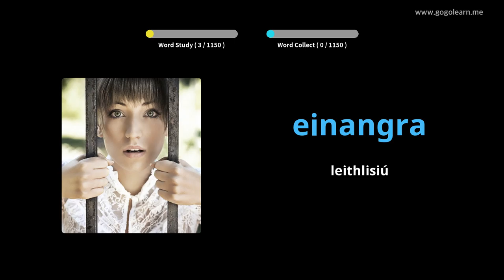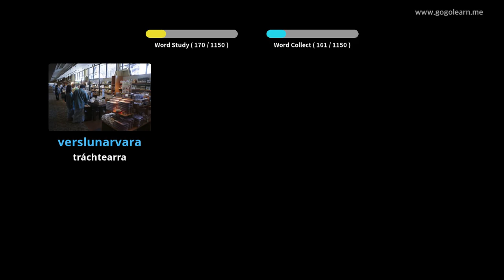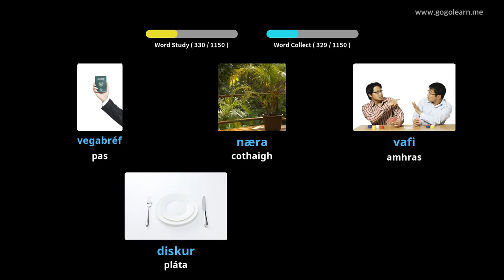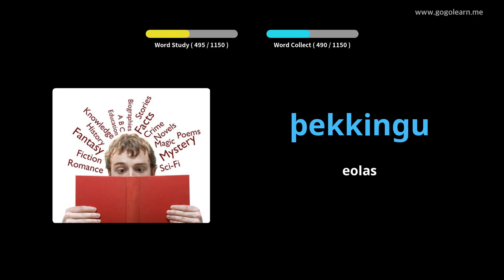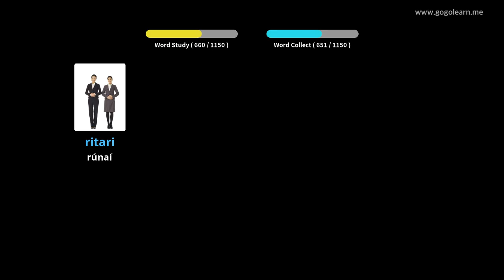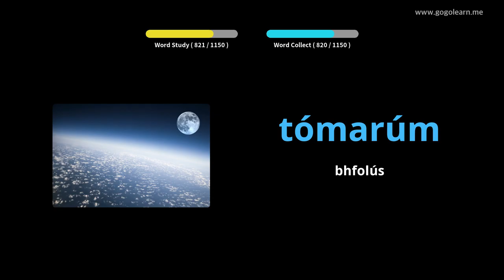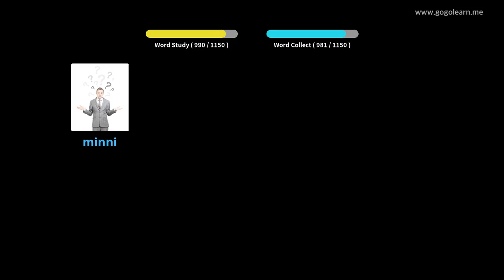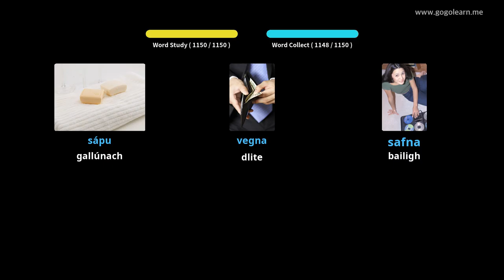Mac Léinn Stór Focal na hÍoslainne | Golearn